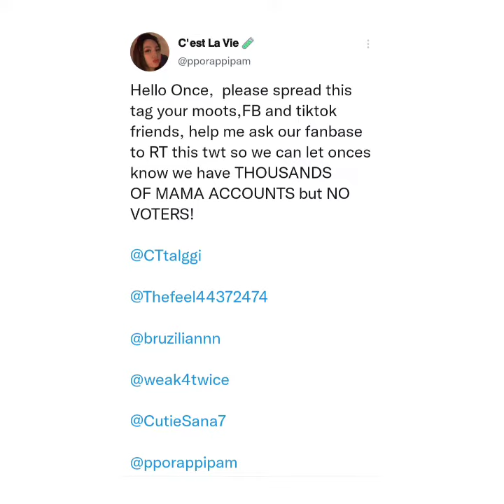TWICE MAMA2021 !!! how to vote !!!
ONCE!!! please help TWICE win the Worldwide Fan Choice Award!
AMAZON MUSIC

AMAZON MUSIC

TWICE JAPAN 9th SINGLE "Doughnut"
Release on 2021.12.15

Listen to TWICE on SPOTIFY